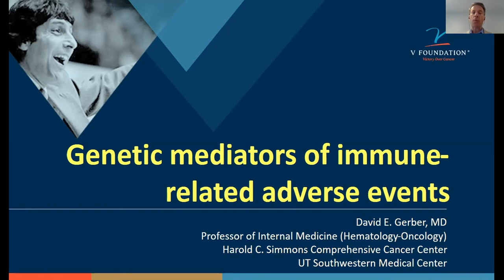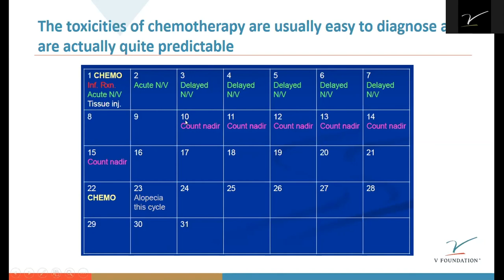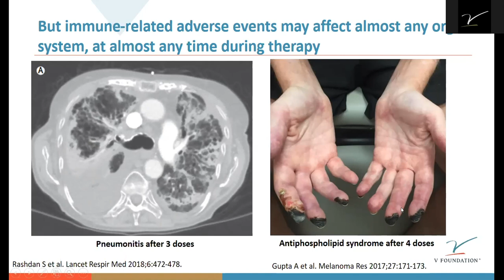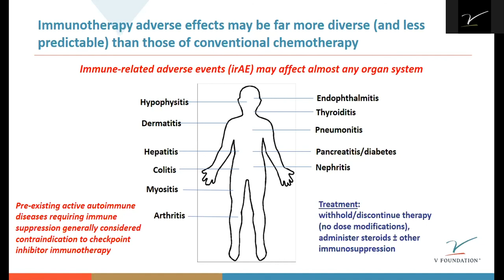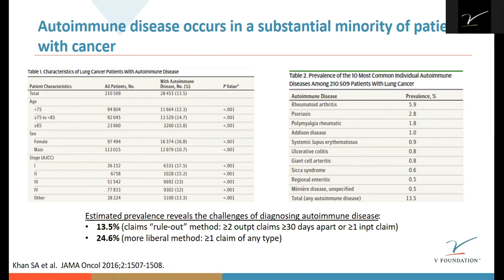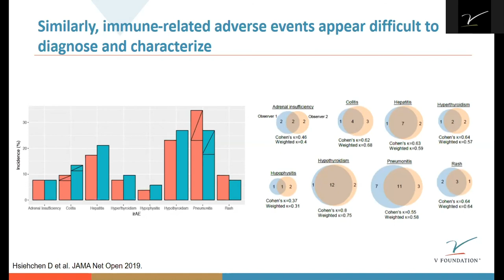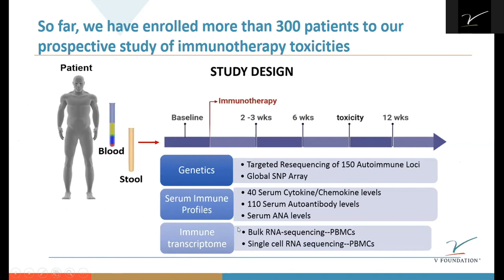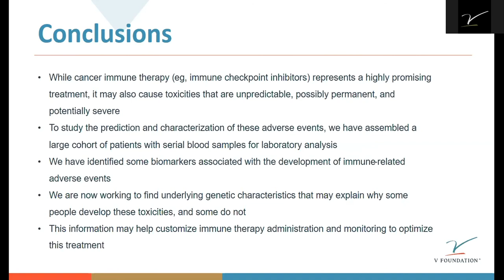The V Foundation Virtual Scientific Conference - Dr. David Gerber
In June, 2020, the V Foundation hosted our very first Virtual Scientific Conference. One of the sessions at the conference highlights the Robin Roberts Thrivership Fund and features guest speakers, including cancer survivor Scott Hamilton. Cancer researchers who’ve received Thrivership grants also explain their studies and how their work is changing the landscape of cancer.  Dr. Gerber, University of Texas Southwestern Medical Center, presents his work on immune-related adverse events.